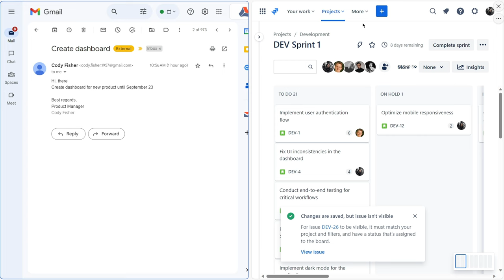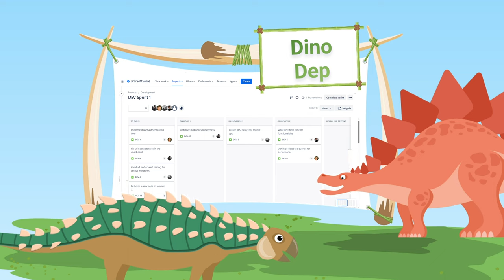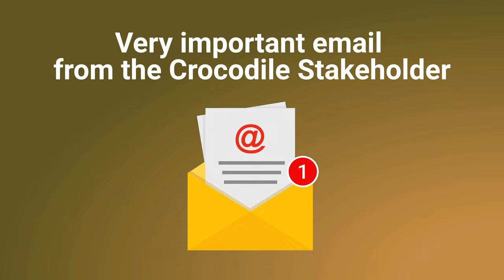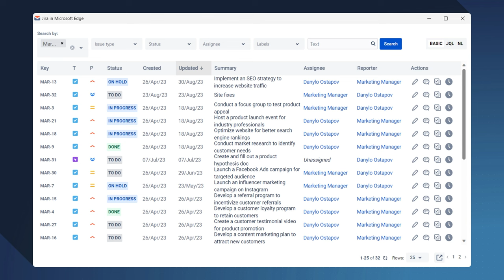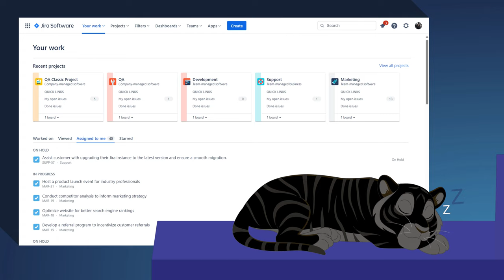How Email&Tasks: Jira Cloud for Gmail helped Project Managers save project development process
00:00 - Intro
00:07 - Usual morning in the jungle of an IT company
00:32 - Project Managers sort through email boxes with a bunch of emails
00:51 - Lemurs, birds, monkeys, and other employees familiarize themselves with tasks in Jira
01:07 - These are our Dinosaurs
01:25 - Working hard
01:36 - Call from the Crocodile Stakeholder
02:05 - Project Managers in shock trying to find an important email
02:27 - The Toucan came to save the team
02:45 - Jira admin installs Email&Tasks: Jira Cloud for Gmail
03:05 - Amazing features of Email&Tasks app
03:24 - Extension for Chrome browser
03:31 - The Crocodile Stakeholder approves the project
03:37 - Toucan received an award
03:43 - Dinosaurs were inspired by AI
03:49 - Project managers are happy that they now have Email&Tasks: Jira Cloud for Gmail
03:57 - Jira admin sleeps well again
04:08 - Outro

🌴 This story once happened on distant shores. Two Project Managers failed to manage their emails, missed an important message from a Stakeholder, and did not complete the project correctly. How did they manage to get out of this story? Watch our video to find out 🔼.

⚡ It's easy to manage your Gmail and redirect emails to Jira issues with the Email&Tasks app by SaaSJet. Are you with us?